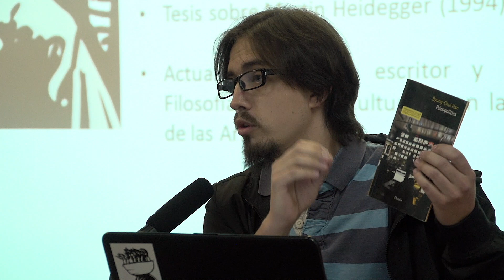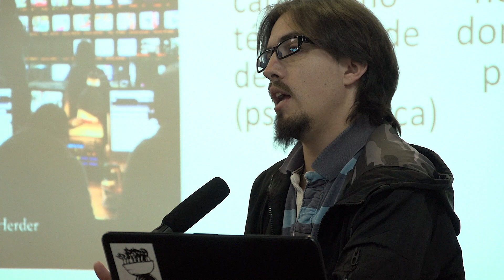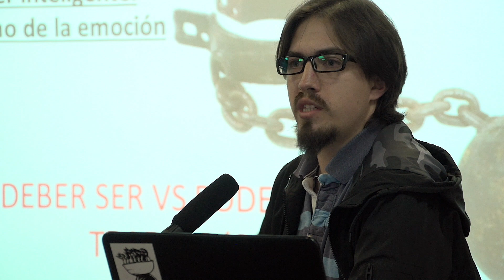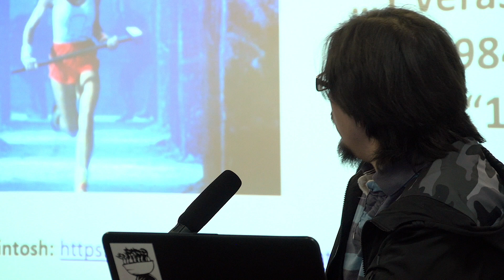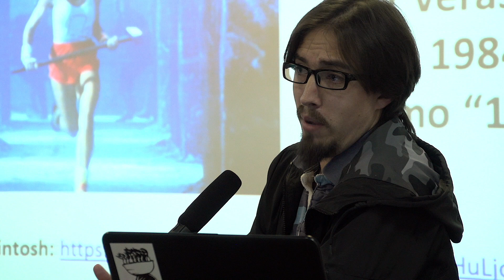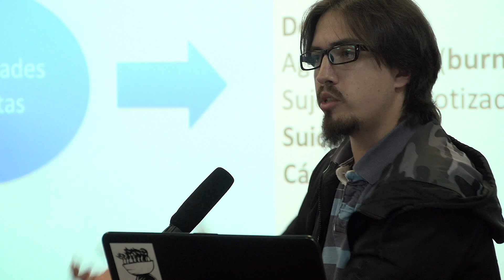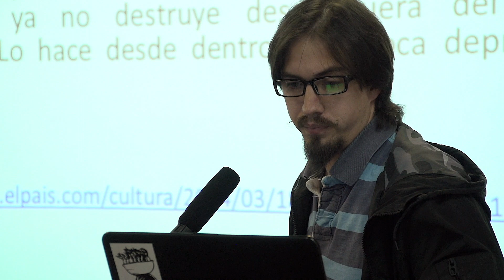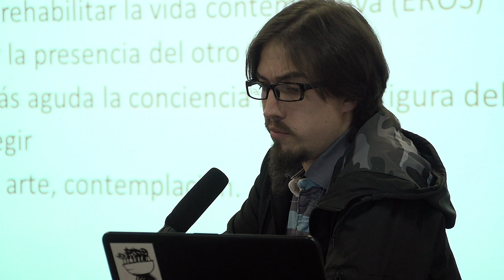Psicopolítica y Neotécnica en Byung CHUL HAN y Bolívar ECHEVERRÍA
El Centro Internacional de Estudios Superiores de Comunicación para América Latina (CIESPAL), a través del Seminario Permanente de Pensamiento Crítico Latinoamericano Bolívar ECHEVERRÍA, organizó el encuentro Psicopolítica  y Neotécnica en Byung CHUL HAN y Bolívar ECHEVERRÍA. Los panelistas son: Nicolás REYES (UBA. Arg.) y Julio PEÑA Y LILLO E. (CIESPAL).